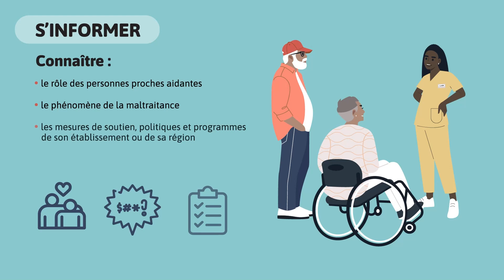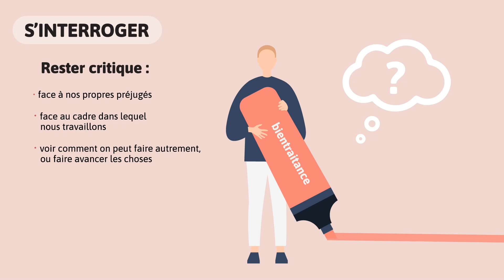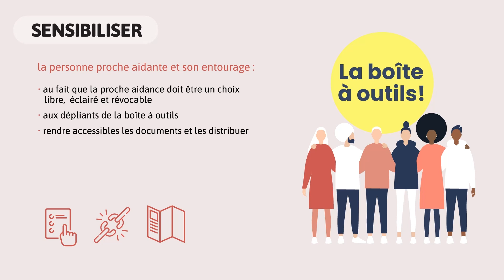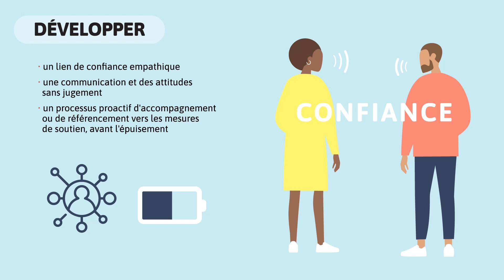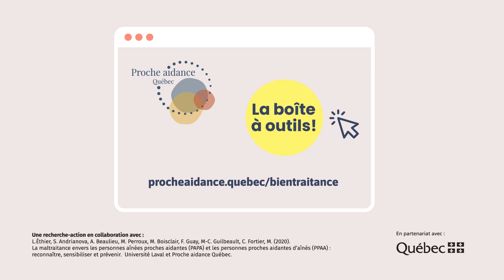Les manières d'agir avec bientraitance auprès des personnes proches aidantes (PPA)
Vous travaillez dans un milieu communautaire, de la santé et des services sociaux?

Voici des Interventions à préconiser pour agir avec bientraitance avec les personnes proches aidantes. Entre autres, identifier et comprendre :
• le phénomène de la maltraitance
• le principe de bientraitance envers les personnes proches aidantes
• la notion de choix libre, éclairé et révocable
• reconnaitre les sources et les manifestations de la maltraitance
• les mesures de soutien

Les personnes proches aidantes sont essentielles, leur bien-être aussi!
Faites partie de la tendance Bientraitance.
Consultez la boite à outils en visitant procheaidance.quebec/bientraitance

Une recherche-action en collaboration avec :
Éthier, S., Andrianova, A., Beaulieu, M., Perroux, M., Boisclair, F., Guay, M.-C., Guilbeault, C. et Fortier, M. (2020).  La maltraitance envers les personnes aînées proches aidantes (PAPA) et les personnes proches aidantes d’aînés (PPAA) : reconnaître, sensibiliser et prévenir. Université Laval et Proche aidance Québec.